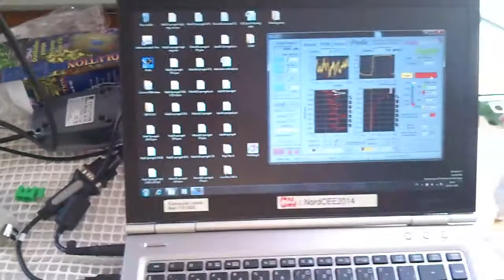VE 20140806 050408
An experimental setup to profile oxygen in porewater. Used in the GOB II cruise, July 2014, in the Gulf of Bothnia. Run by Stefano Bonaglia, Stockholm University. Video recorded by Mikhail Kononets, University of Gothenburg.